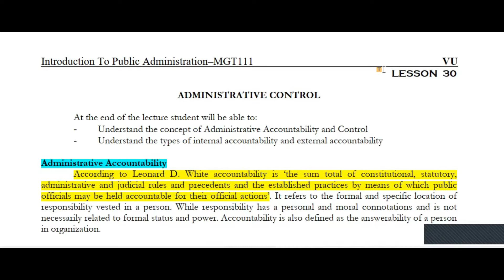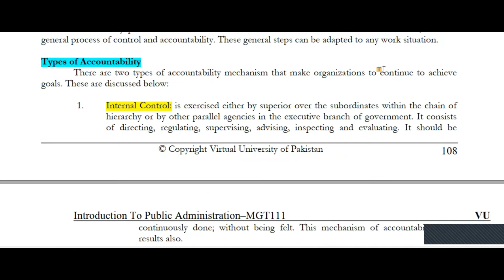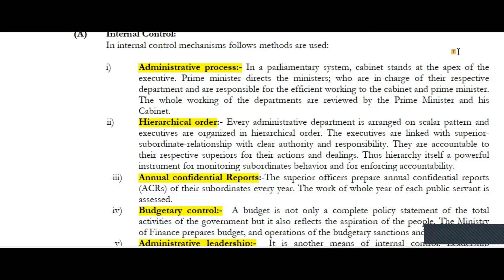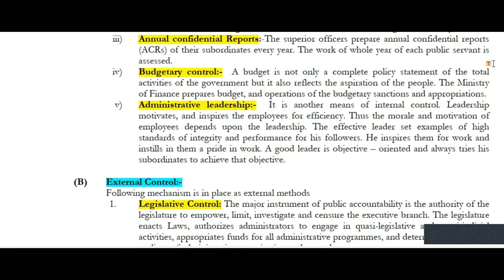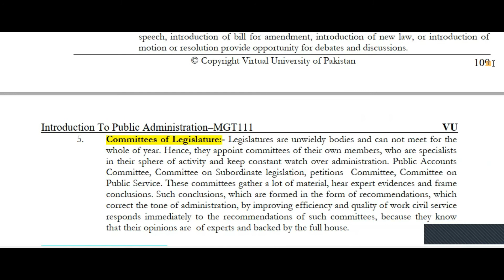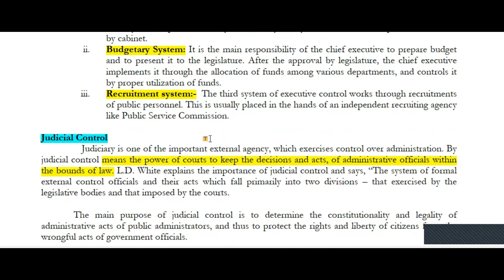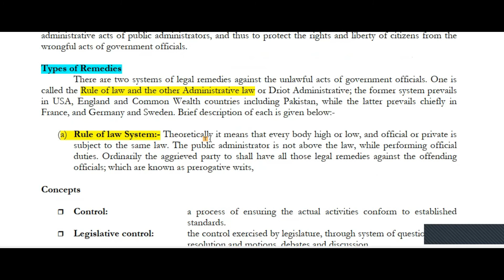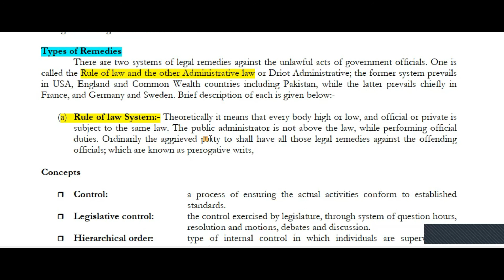MGT111||Lecture#30|| PUBLIC BUDGET||Public Administration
In this video lecture 30 is recorded. Our university lectures are one hour but here those lectures explain very shortly only in 10 minutes.
VU University
MGT111

Short Lecture